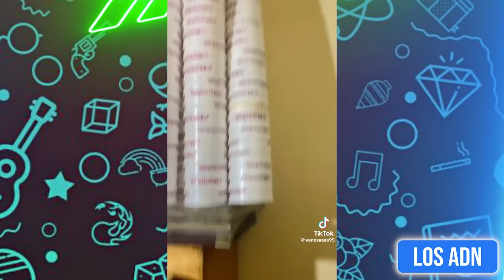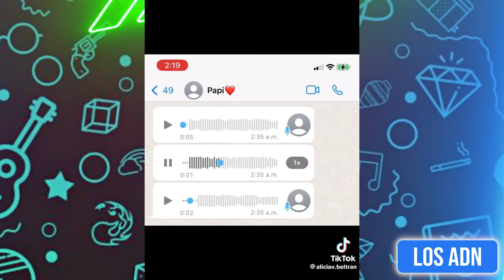ASÍ SON LAS MAMÁS 😂 (SI TE RIES PIERDES)